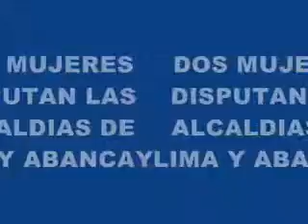EDICION CENTRAL 001